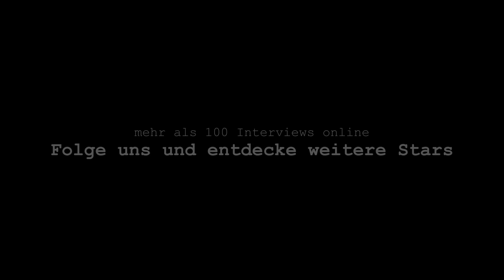AUF DEM ROTEN STUHL | Christina Stürmer "Meine Mutter hatte zu kämpfen"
Christina Stürmer im sehr persönlichen Gespräch über angebliche Magersucht und warum es heutzutage in Castingshows nicht mehr um gute Stimmen geht.

Das Gespräch wurde im Hotel Josefshof in Wien aufgezeichnet.

Schnitt & Ton: Marlene Brüggemann